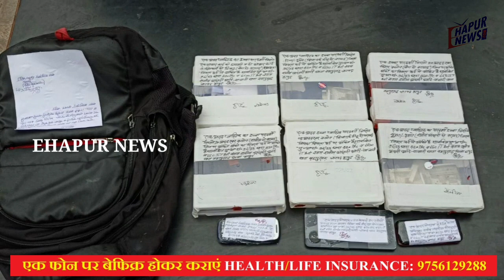हापुड़ की साइबर टीम ने आनलाइन ठगी करने वाले गिरोह का पर्दाफाश किया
हापुड़, सीमन (ehapurnews.com): जनपद हापुड़ के थाना बहादुरगढ़ पुलिस व जनपदीय साइबर सैल टीम ने संयुक्त रुप से कार्रवाई करते हुए एक ऐसे गिरोह का भंडाफोड़ किया है, जो फर्जी ग्राहक सेवा केंद्र से लेकर एईपीएस के माध्यम से लोगों के अंगूठे का क्लोन बनाकर बैंक खातों से नकदी उड़ा लिया करता था। पुलिस ने गिरोह के दो सदस्यों को गिरफ्तार कर उनके कब्जे से 31 सौ रुपए, 35 रबड़ अंगूठे क्लोन, तीन मोबाइल, 3 फर्जी आधार कार्ड, आदि सामान बरामद किया है। यह गिरोह उत्तर प्रदेश के अनेक जनपदों में सक्रिय था।
पुलिस ने बताया कि थाना बहादुरगढ़ पुलिस पर दर्ज एक साइबर ठगी के मुकद्दमे के सिलसिले में थाना बहादुरगढ़ पुलिस व साइबर सैल टीम संयुक्त रुप से बदमाशों की खोज कर रही थी कि गांव देहरा रामपुर तिराहा के पास से दो बदमाशों को पुलिस ने दबोच लिया। पकड़े गए बदमाश थाना बेगमपुर दिल्ली के सुखवीर नगर का शमीम अंसारी व शिवा उर्फ टीटू है। पुलिस ने पकड़े गए बदमाशों के हवाले से बताया कि उत्तर प्रदेश रजिस्ट्रेशन डिपार्मेट की सरकारी वेबसाइट से पिछले साल रजिस्ट्ररी विवरण क्रय-विक्रय पत्र हापुड़ और उत्तर प्रदेश के अन्य जिलों का डाटा लेपटाप में डाऊन कर लिया था। रजिस्ट्ररी में से अंगूठा निशानी को लैपटाप की मदद से ऐडिट कर बटरपेपर पर प्रिंट आउट लेकर कांच की सीट पर रखकर उसके ऊपर सादा पिन्नी लगाकर चारों तरफ डबल टेपिंग करने के बाद फोटों पोलिमर जैल डालकर उसके ऊपर दूसरी कांच की सीट लगाकर क्लिप से टाइट कर देते है, फिर पाली स्टैम्पर मशीन में रखकर थोड़ी देर बाहर रख देते है। करीब 1 घंटे बाद दोनों कांच के बीच से पालिमर को निकालकर जितने हिस्से पर अंगूठे का निशान आता है उस हिस्से की कटिंग कर लेते है। इस प्रकार अंगूठे का क्लोन बनकर तैयार हो जाता है। फर्जी जनसेवा केंद्र भोले-भाले लोगों के नाम से आनलाइन केवाईसी कराकर एक्टीवेट करा लेते है। इसके अतिरिक्त अन्य साधनों से भोले-भाले लोगों को अपने जाल में फसाकर उनके खाते से धनराशि ट्रांसफर करा लेते है। पुलिस ने गिरोह के दो सदस्यों के कब्जे से 31 सौ रुपए, 35 रबड़ अंगूठे क्लोन, तीन मोबाइल, 3 फर्जी आधार कार्ड, आदि सामान बरामद किया है। यह गिरोह उत्तर प्रदेश के अनेक जनपदों में सक्रिय था। पुलिस ने आरोपियों को जेल भेज दिया है।